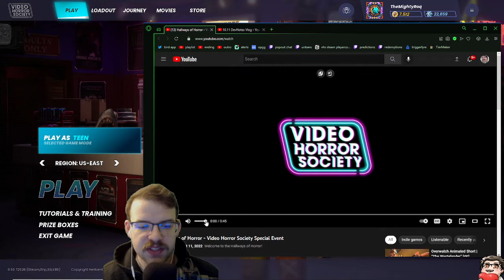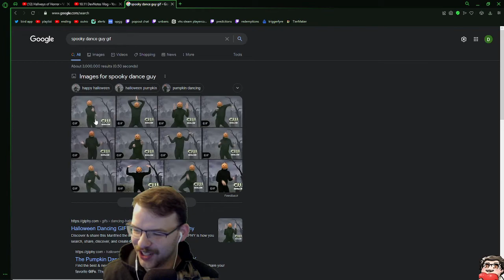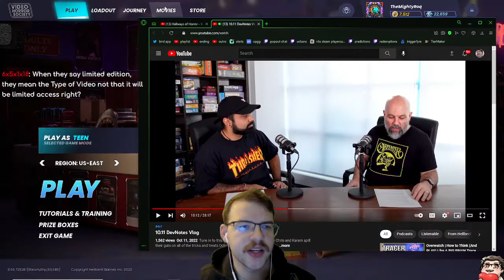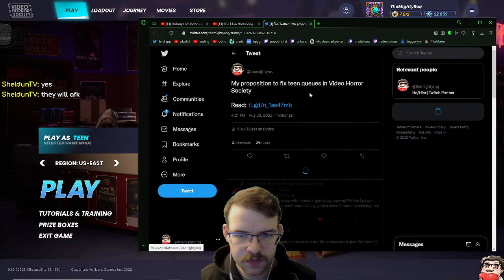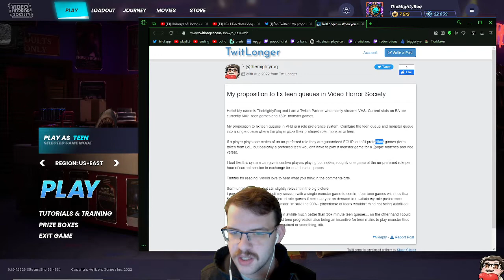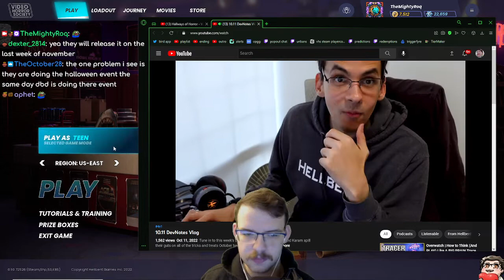THEMIGHTYROQ: DEV VLOG 10.11 AND HALLWAYS OF HORROR